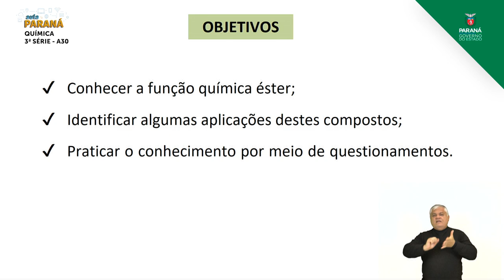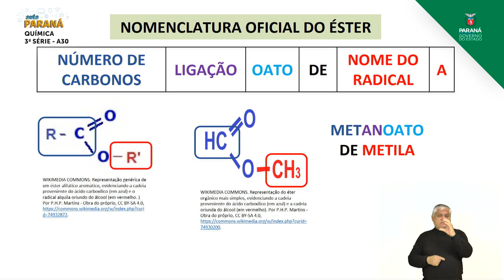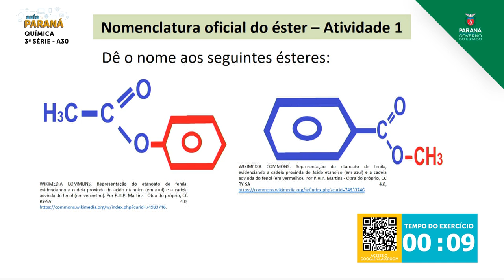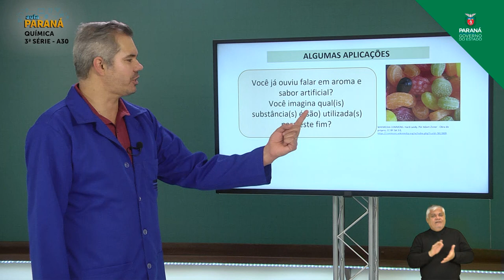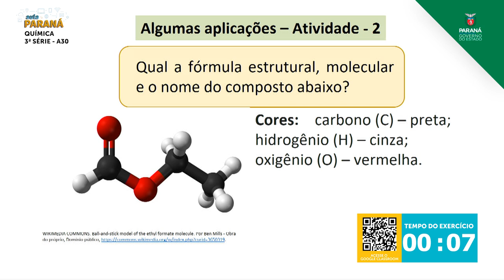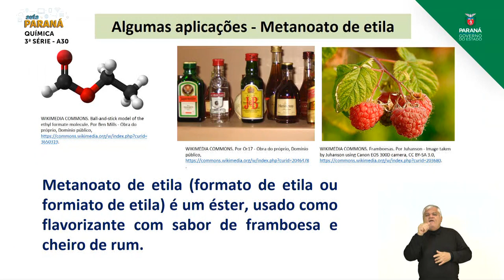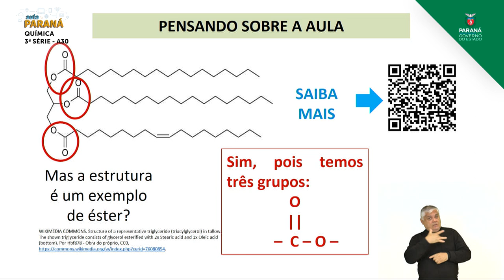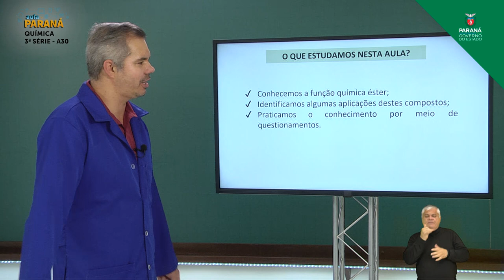2021 | 3ª Série | Química | Aula 30 - Funções Químicas Oxigenadas: Éster - Características, Nomen...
Professor Ozair da S. Mota